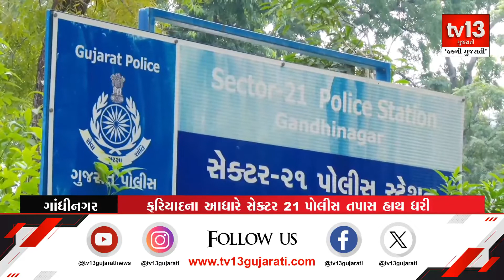ગાંધીનગરમાં નકલી FCI અધિકારી ઝડપાયો | tv13 Gujarati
રાજ્યમાં નકલી અધિકારીઓનો રાફડો ફાટ્યો હોય તેમ વર્તમાનમાં જણાઈ રહ્યું છે. નકલી PMO, નકલી CMO, નકલી PSI, નકલી સરકારી કચેરી બાદ હવે નકલી IPS અને FCI અધિકારી ઝડપાયા છે. ગાંધીનગરથી નકલી FCI અધિકારી ઝડપાયો છે... સેક્ટર-21ના પોલીસ સ્ટેશનમાં પુણ્યદેવ રાય નામના શખ્સ વિરુદ્ધ ફરિયાદ નોંધાઈ છે. જેમાં જણાવ્યું કે, FCIના આધિકારીના નામે નકલી વિઝિટિંગ કાર્ડ બનાવ્યા છે. બોગસ વિઝિટિંગ કાર્ડ બનાવી પોલીસ ભવનમાં આરોપી પ્રવેશ્યો હતો. આરોપીએ રામલીલામાં ભાગ લેવા પોલીસ અધિકારીને આમંત્રણ આપ્યુ હતું. આરોપી પુણ્યદેવ રાય મૂળ બિહારનો અને હાલ ગાંધીધામમાં રહેતો હોવાની માહિતી સામે આવી છે.